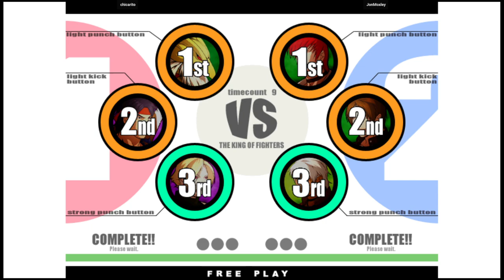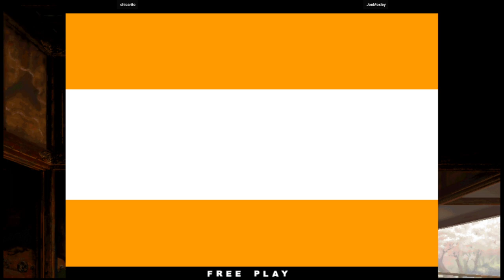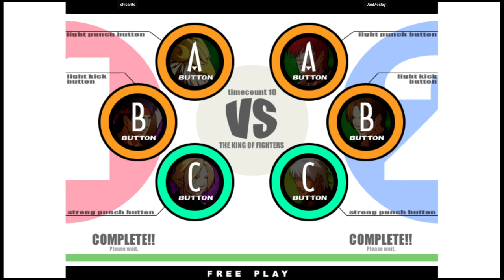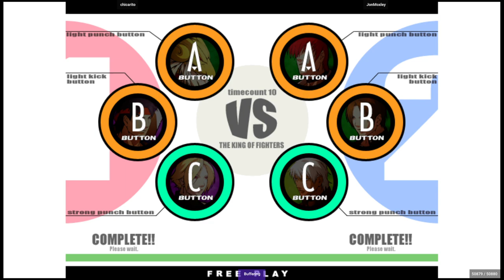KOF XI | chicarito VS JonMoxley | 🇧🇷🇦🇷 Fightcade2